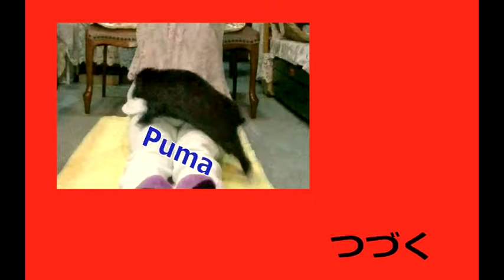うさ芸 10回くるくる飛び回るウサギ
芸をするウサギ